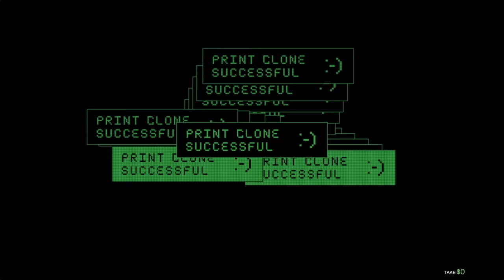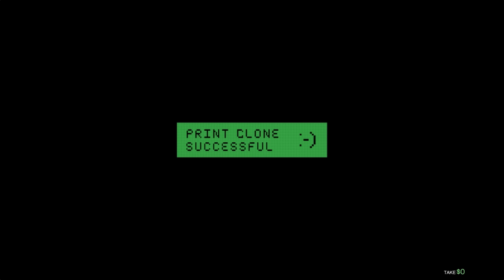Franklin Wear Transformer Mask To Become Transformer in GTA 5